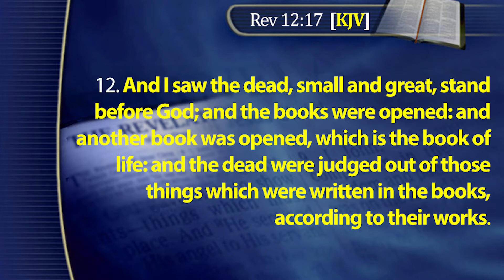Evangelist P. Nakunyada || The Real Judgement Part2